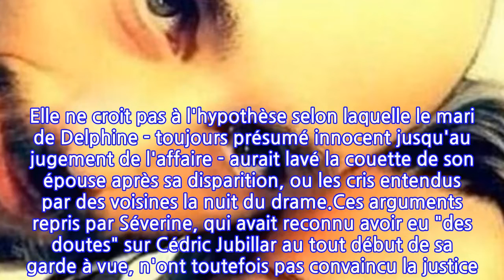La nouvelle compagne de Cédric Jubillar monte au créneau : « Je me bats pour lui...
"Le coupable court toujours". Si tous les regards se portent sur Cédric Jubillar, plus de six mois après la disparition de son épouse à Cagnac-les-Mines (Tarn), Séverine ne croit pas en sa culpabilité. En couple avec le suspect depuis le mois d'avril, la quadragénaire vient à nouveau de prendre sa défense au micro de BFM TV. "Il cherche sa femme vivante, à aucun moment il ne m'a montré le contraire", assure-t-elle.Originaire de la même ville que Cédric Jubillar, Séverine l'a rencontré au cours d'une battue. "Je faisais des recherches et j'ai trouvé un pull", confirme-t-elle sur la chaîne d'info. "Je lui ai présenté par photo. Il m'a dit que ça ne lui disait rien. Ensuite nous nous sommes revus et il y a eu affinité", précise la maman d'un des amis du peintre-plaquiste. Désormais, elle se bat à ses côtés parce qu'elle a "confiance en lui" : "Cédric n'a rien à faire en prison. Il est innocent. Aujourd'hui, avec la justice, on peut finir en prison en ayant rien fait." Comme les avocats de Cédric Jubillar, elle pointe du doigt les "incohérences" de l'enquête. Elle ne croit pas à l'hypothèse selon laquelle le mari de Delphine - toujours présumé innocent jusqu'au jugement de l'affaire - aurait lavé la couette de son épouse après sa disparition, ou les cris entendus par des voisines la nuit du drame.Ces arguments repris par Séverine, qui avait reconnu avoir eu "des doutes" sur Cédric Jubillar au tout début de sa garde à vue, n'ont toutefois pas convaincu la justice. Le 8 juillet, la remise en liberté du suspect a été rejetée car il existe "des indices graves et concordants permettant de penser que Delphine Jubillar est décédée" et qu’il est "vraisemblable que Cédric Jubillar ait participé comme auteur au meurtre de sa femme". Ses avocats vont bientôt formuler une nouvelle demande de remise en liberté.